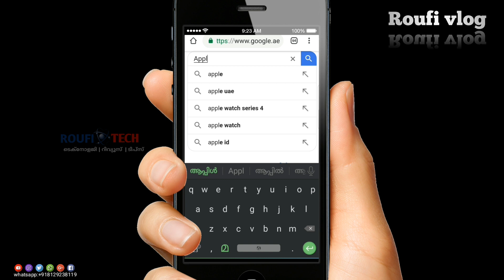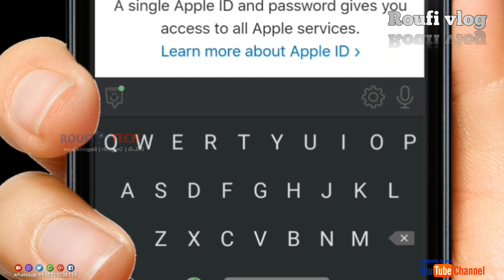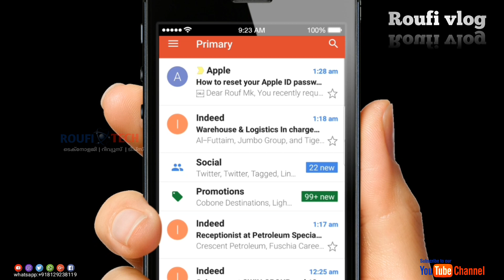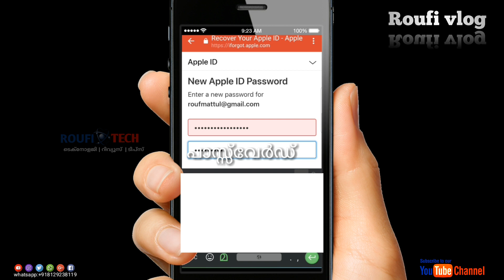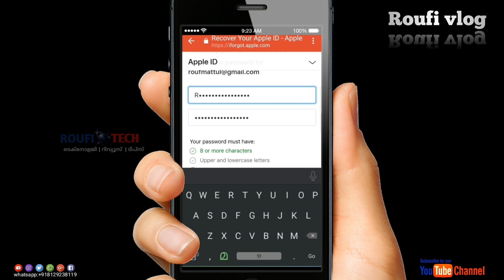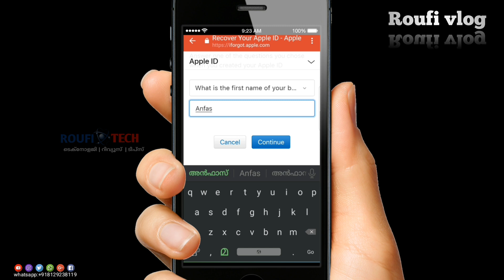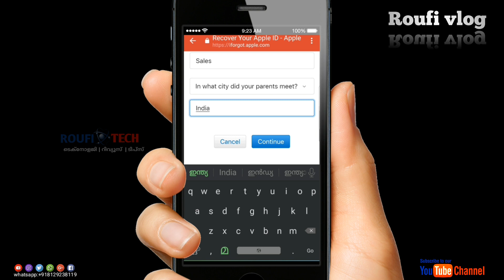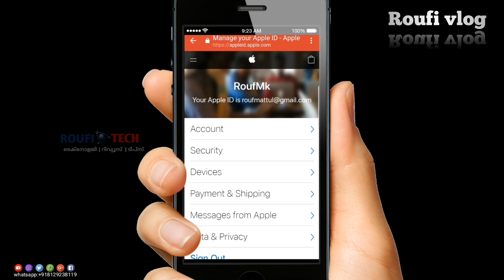forgot apple id password reset phone|malayalam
*Malayalam Tech*
*Roufitech*
ടെക്നോളജി | റിവ്യൂസ്  | ടിപ്സ്

മലയാളം മൈബൈൽ സോഫ്റ്റ്‌വെയർ ഹെൽപ്പേർ

Video ©  Roufitech👍